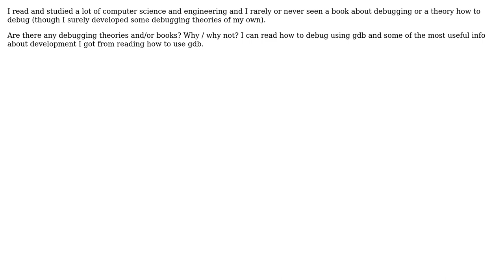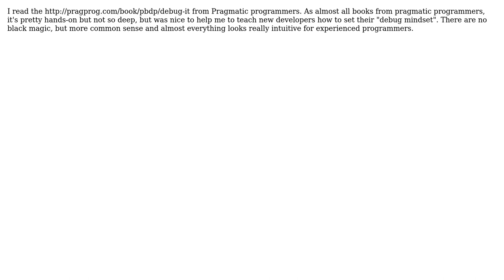Software Engineering: Are there any theories or books about how to debug "in general"?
With thanks & praise to God, and with thanks to the many people who have made this project possible! | Content (except music & images) licensed under CC BY-SA | Music | Images & others | With thanks to user VP. user Tikhon Jelvis user Niklas Rosencrantz user Jorg W Mittag user gnat and the Stack Exchange Network Trademarks are property of their respective owners. You are responsible for your own actions.